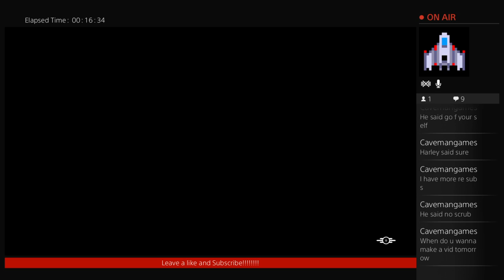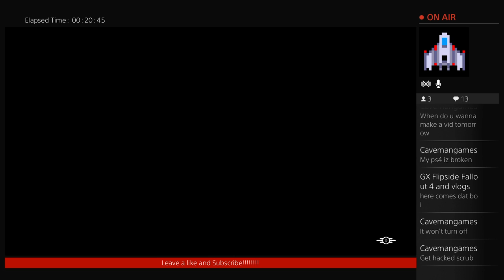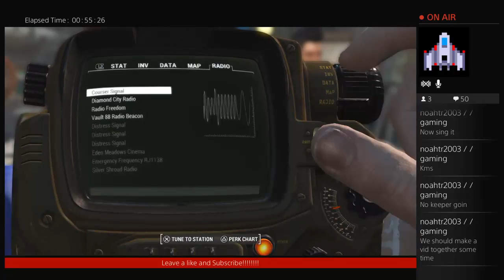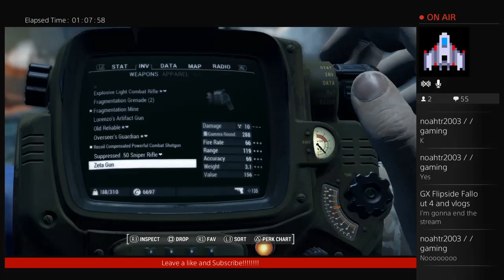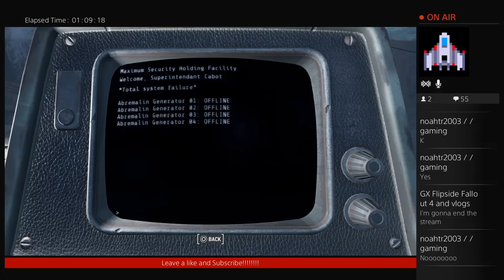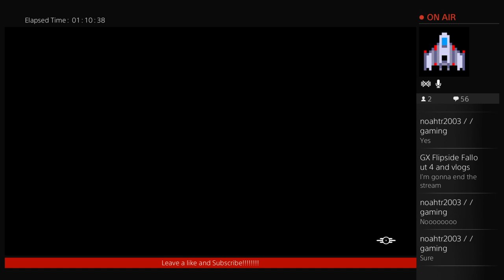Fallout 4 Livestream